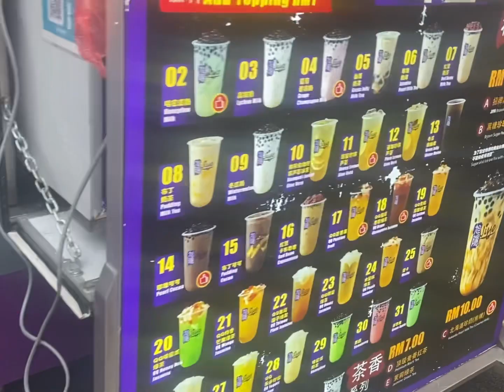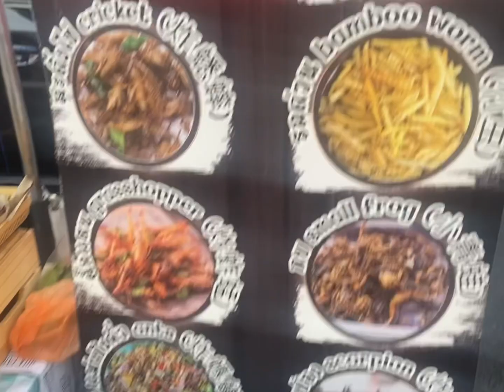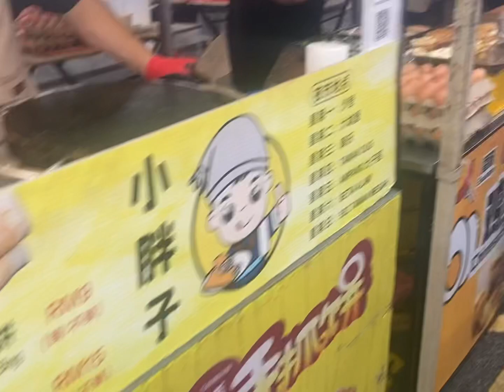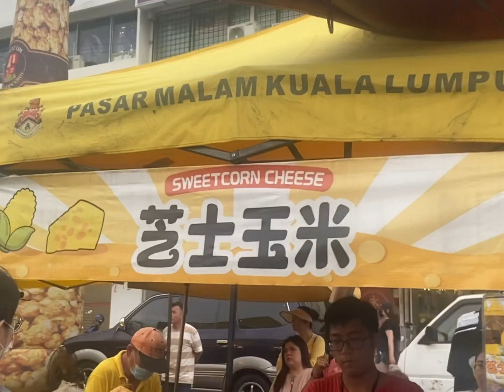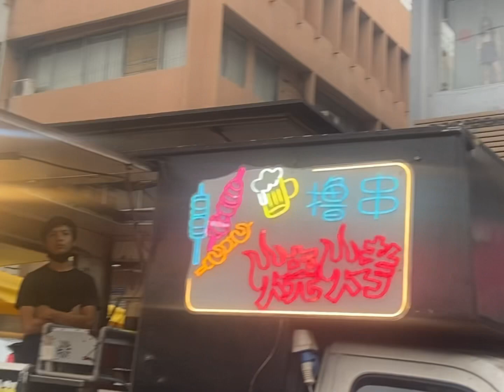KL VLOG | longest night market in Malaysia | Taman Connaught night market street food hunting